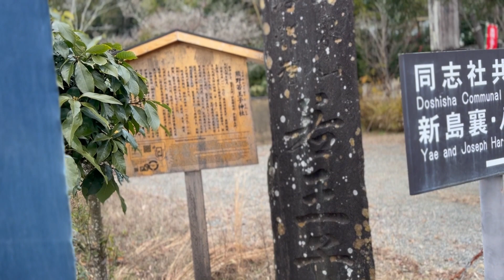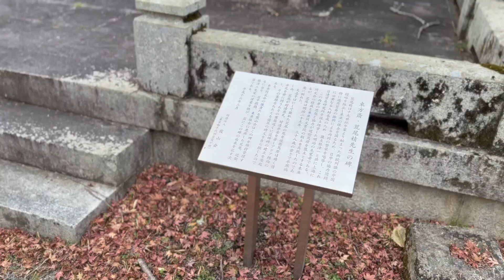熊野若王子神社【京都めぐり／HironTV】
【住所】
〒606-8444
京都府京都市左京区若王子町２

撮影機材:
DJI Pocket 2

編集ソフト:
Adobe Premiere Pro